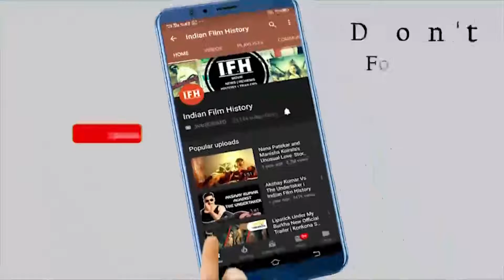Suraj Pancholi's Satellite Shankar Trailer Release | IFH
Address:
1/3,Shere Punjab Colony,
Andheri East.
Mumbai 400 093
India.